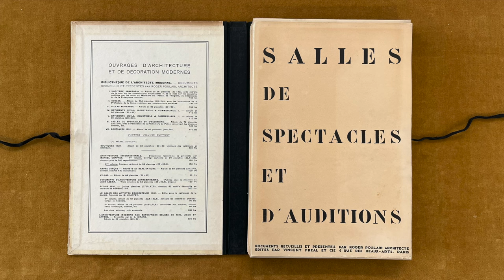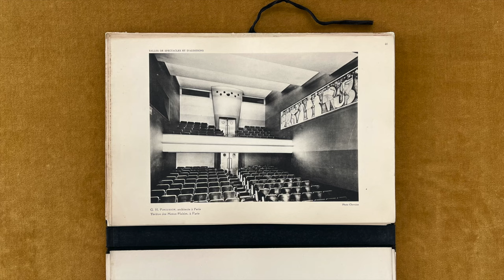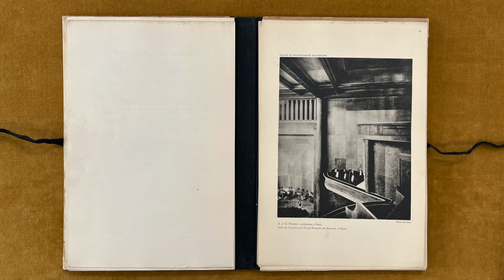Theaters of the 1920s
Salles de spectacles et d'auditions, by Roger Poulain, published by Vincent Freal et Cie, 1927